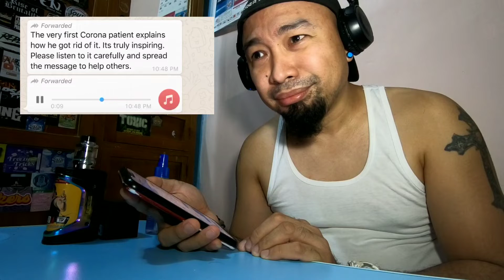JUST IN | HE RECOVERED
someone just sent me this